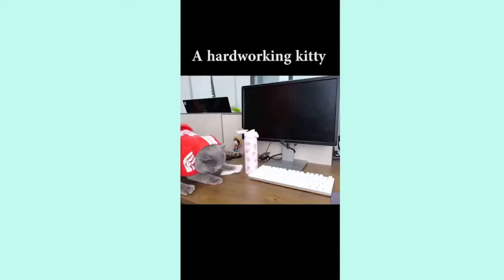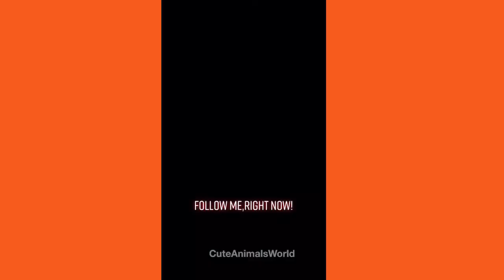OMG Animals SOO Cute! AWW Cute 😁Funny baby animals Videos Compilation CUTEST Tiktok of the animals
OMG Animals SOO Cute! AWW Cute Funny baby animals Videos Compilation CUTEST moment of the animals : Cute Animal World

ANIMALS:

Cuteness
Cat
Cat
Dog
Dog
Puppy
Puppy
Kitten
Kitten
Birds
Birds
Rabbit
Rabbit
Chihuahua
Chihuahua
Funny Animals video clips
Giant panda
Giant panda
Mouse
Mouse
Squirrels
Image of Cute animal Pictures
Cute animal Pictures
Image of Cute Cats
Cute Cats
Cute kiki
Squirrels
Turtles
Turtles
Giraffe
Giraffe
Elephant
Elephant
Parrots

clips

Wild animal videos

Parrots
Lion
Lion
Hedgehog
Hedgehog
Monkey
Monkey
Raccoon
Raccoon
Pomeranian
Pomeranian
Fox
Fox
Retriever
Retriever
Bears
Bears
Sloths
Sloths
Hamsters
Hamsters
Fish
Fish
Owls
Owls
Koala
Koala
Penguins
Penguins
Golden Retriever
Golden
Retriever
Deer
Deer
Sheep
Sheep
Wolf
Wolf
Otters
Otters
Octopus
Octopus
Wildlife
Wildlife
Tiger
Tiger
Pug
Pug
Hippopotamus
Hippopotamus
Red panda
Red panda
Cattle
Cattle
Polar bear
Polar bear
Terrier
Terrier
Leopard
Leopard
Dolphin
Dolphin
Chipmunks
Chipmunks
Guinea pig
Guinea pig
Bulldog
Bulldog
Fennec fox
Fennec fox
Anteaters
Anteaters
Quokka
Quokka